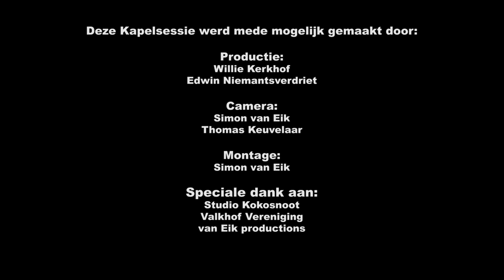Kapelsessie: Shane Alexander - Something Real Never Dies